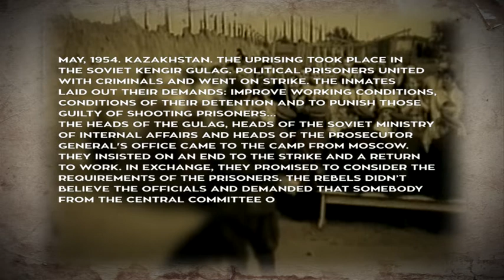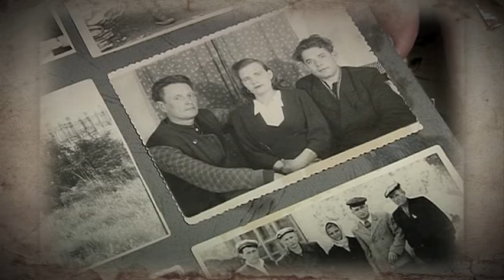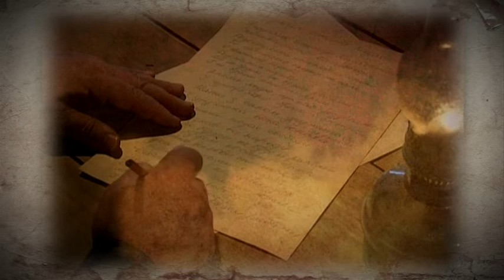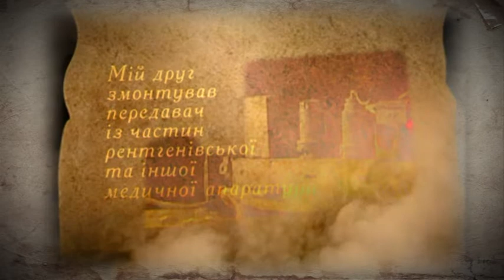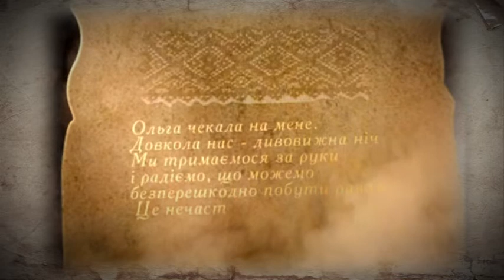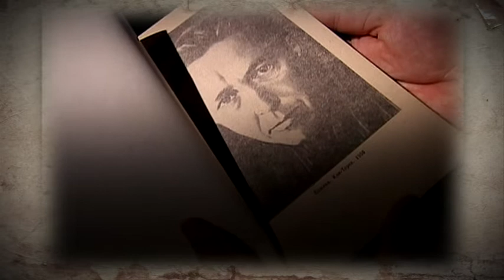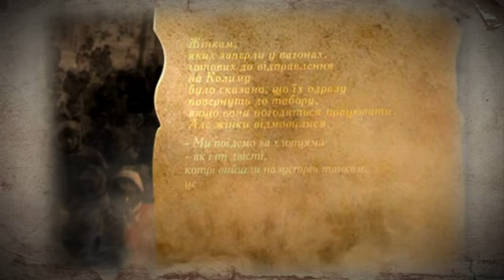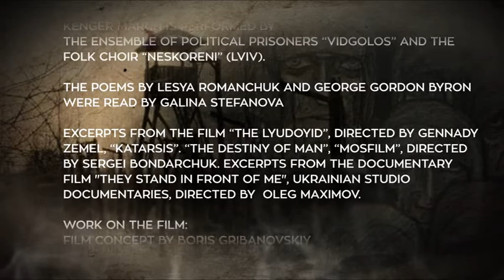Documentary film "KENGIR: forty days oe Freedom" part 3.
Production of the National Television Company of Ukraine. English translation provided by "1+1" television company, 2016
    In 1953, after the death of the dictator Stalin, uprisings of political prisoners broke out in the concentration camps of the Soviet Union. One of the largest and bloodiest among them was the uprising in Kazakhstan in the Steppe camp in the Kengir camp department near Dzhezkazgan. Its participants and researchers talk about this uprising.
   The first part of the film talks about the reasons and the beginning of the uprising.
   The second part of the film tells about the development of the uprising...
   The third climactic part of the film tells about the tragic end of the uprising and its victory over the Gulag.